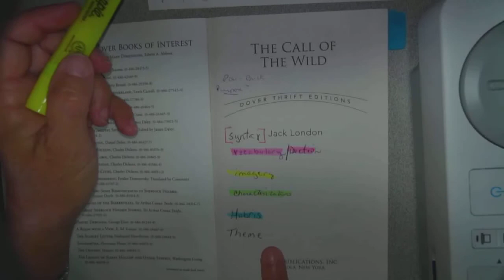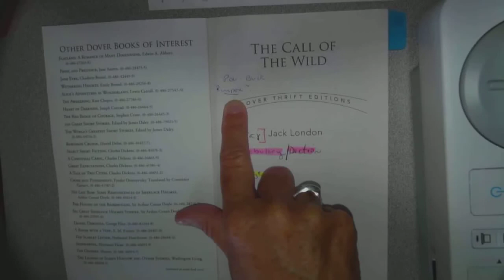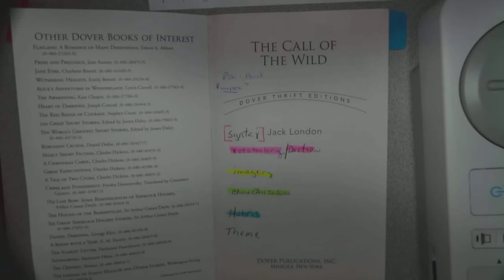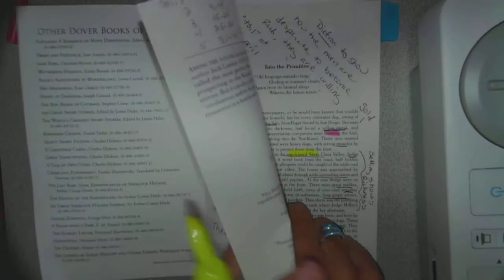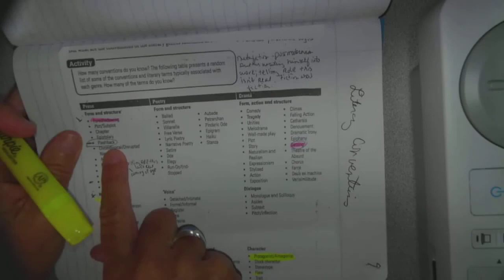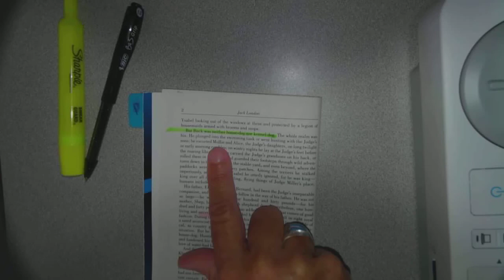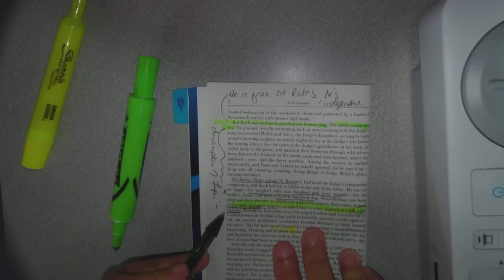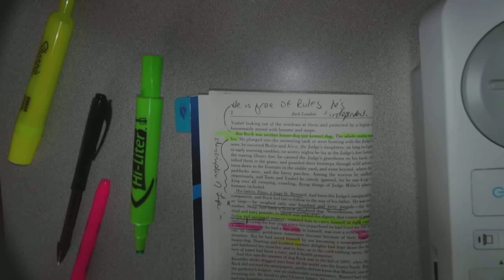Beginning Lesson on How to Annotate a Novel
Beginning lesson on how to annotate a novel, specifically The Call of the Wild for my middle school students.